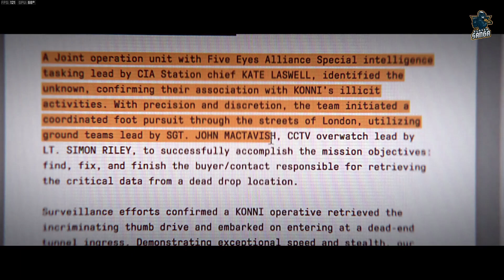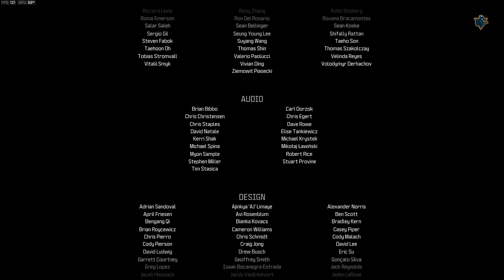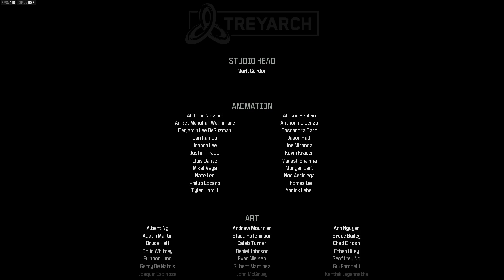MODERN WARFARE 3 Gameplay Walkthrough Ending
Call of Duty: Modern Warfare III is an upcoming first-person shooter video game developed by Sledgehammer Games and published by Activision. It is the twentieth game in the Call of Duty series, and third entry in the rebooted Modern Warfare sub-series, serving as the direct sequel to 2022's Modern Warfare II. The game is scheduled to be released on November 10, 2023, for PlayStation 4, PlayStation 5, Windows, Xbox One, and Xbox Series X/S.

Modern Warfare III retains the realistic and modern setting of its predecessors and continues the series' storyline. The story follows multi-national special operations unit Task Force 141 as they track down Vladimir Makarov, a Russian ultranationalist and terrorist planning to trigger a third World War. The game's multiplayer includes all 16 base maps from Call of Duty: Modern Warfare 2 (2009) remastered, with new maps planned for inclusion post-launch. A Zombies mode built around an open world with a player versus environment experience is also included, making Modern Warfare III the first Modern Warfare title to include a Zombies mode.